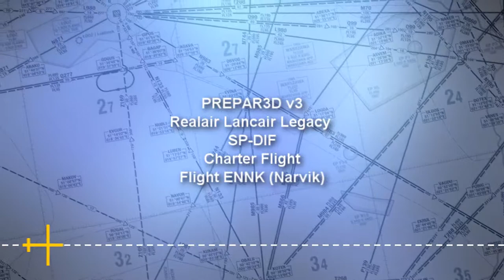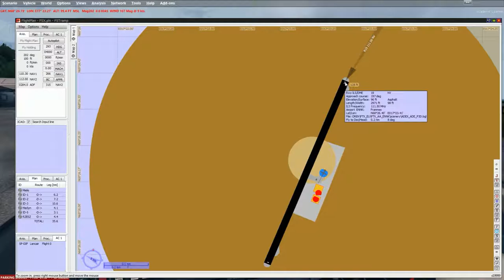[PREPAR3DV3] Flight Lancair Legacy ENNK (Narvik)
Addons used:
Flight Simulator: Prepar3d V3.4
Live Weather: Active Sky 2016 for P3D
Aircraft: Realair Lancair Legacy
Clouds: Asca Cloud Art (ActiveSky)
FTX Global: Global Base
FTX Global: Vector
FTX Global: Open LC
FTX: Trees HD
FSFX: Immersion 737
FSFX: Precipit FX
Scenery: ENNK

Airport ENNK Narvik  - ORBX
PC Spec

Linki:
Program obrazujacy ilosc zużytego VASu, predkosc przyziemienia samolotu oraz Metar